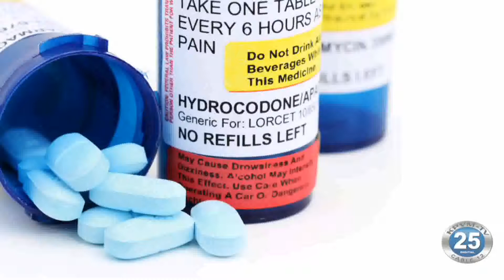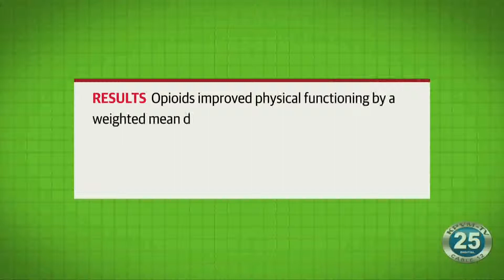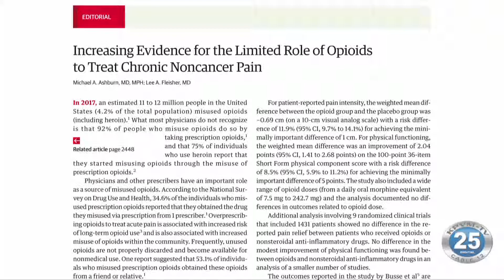02/21/2019 | JAMA Report | Opioid Use in the USA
In Today’s JAMA report how opioids help with chronic pain.